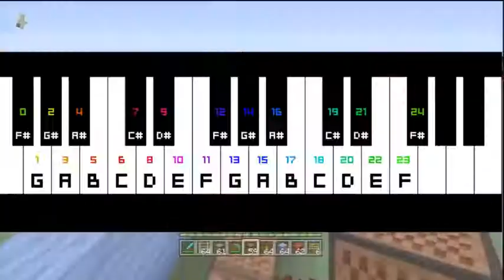Ibxtoycat tries to say dorime but fails and gives up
This is so sad :crying emoji: